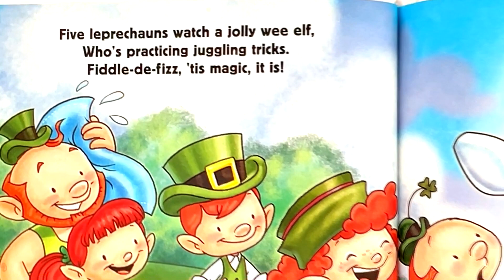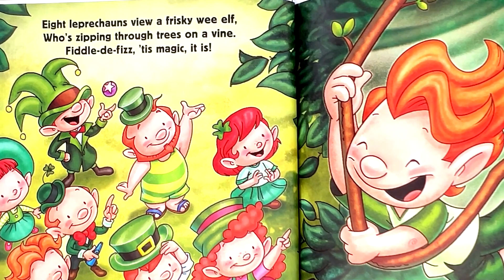Ten Lucky Leprechauns (Chipmunk Sound Version) Kids & Family Picture Story Book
Ten Lucky Leprechauns is a delightful children’s book written by Kathryn Heling and Deborah Hembrook, with charming illustrations by Jay Johnson. Let me share some details about this magical St. Patrick’s Day tale:

Title: Ten Lucky Leprechauns
Authors: Kathryn Heling and Deborah Hembrook
Illustrator: Jay Johnson
Genre: Picture Book
Synopsis: Fiddle-de-fizz, 'tis magic, it is! When leprechauns find each other, they count from one to ten. Follow along as one little leprechaun looking for treasure magically becomes ten silly leprechaun friends at the end of the rainbow! This humorous, rhyming celebration of St. Patrick’s Day is perfect for young readers aged 2 to 5 years.
So gather your little ones, dive into the whimsical world of leprechauns, and celebrate St. Patrick’s Day with this enchanting story! 🌈🍀(AI generated).

Kids & Family Together Story Picture Books Collection(Read/Listen & Learn)
Read by Sarah J. Leisan: